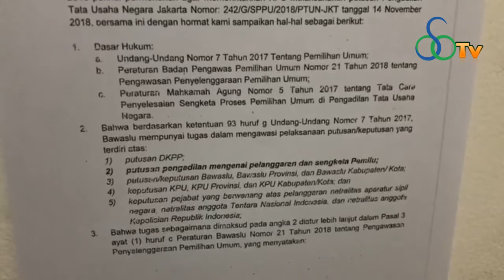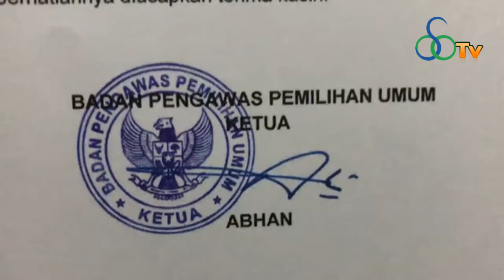BAWASLU : KPU Wajib Laksanakan Keputusan PTUN